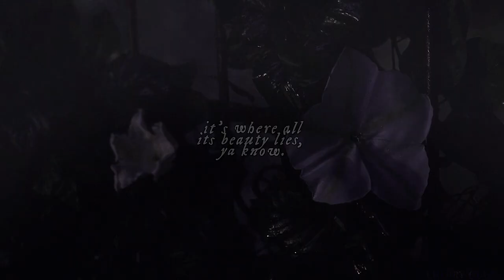damie | tell me (dani)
"tell me you're standing here with me.
tell me you're haunting me sweetly"

beautiful original song by @ilamiri go follow her, she's so talented.
It was an honour to be asked to make an edit to this song, it was so much fun (and pain) to make, hope you all enjoy!